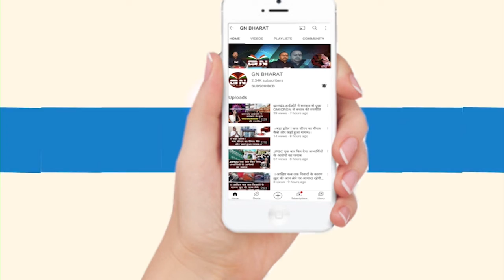श्रीमद भगवत कथा सप्ताह ज्ञान यज्ञ का किया गया आयोजन, निकाली गई कलश यात्रा